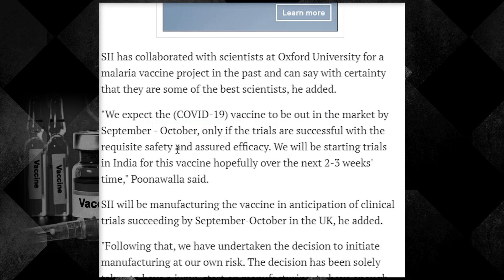இந்தியாவில் தயாராகும் கொரோனா தடுப்பூசி - பரபரக்கும் மருத்துவ உலகம் | Tamil | Selvakumar Murugan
இந்திய நிறுவனம் ஓன்று கொரோனா வைரஸ்க்கு தடுப்பூசி மருந்தை தயாரிக்கும் பணியில் முழு வீச்சில் இறங்கி விட்டது.  இதனால் இப்போது மொத்த உலகத்தின் பார்வையும் இங்கு திரும்பி உள்ளது.